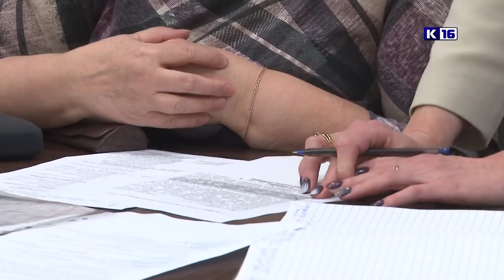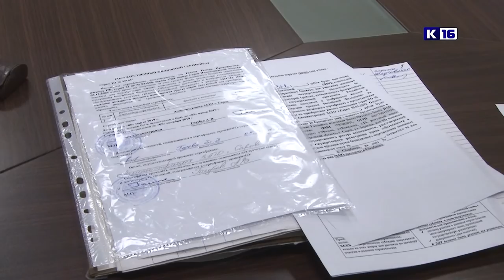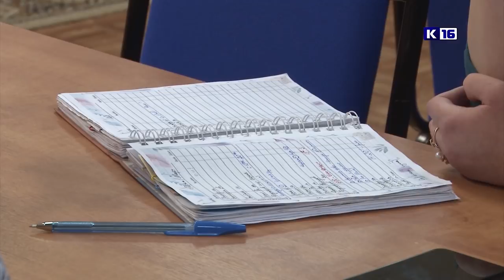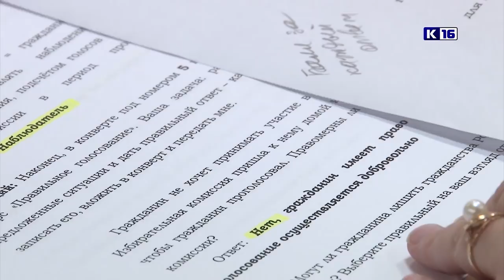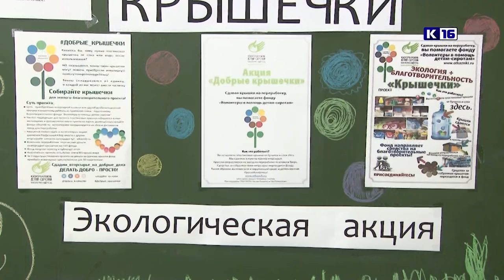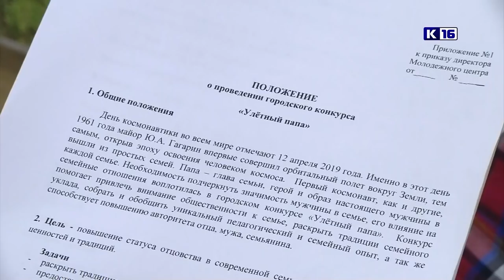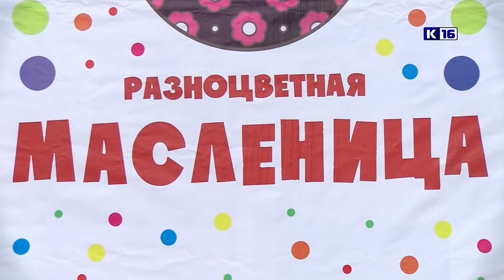Новости Сарова 06.03.2019